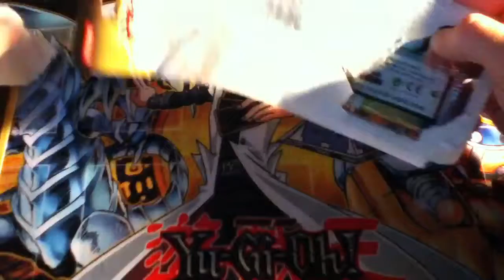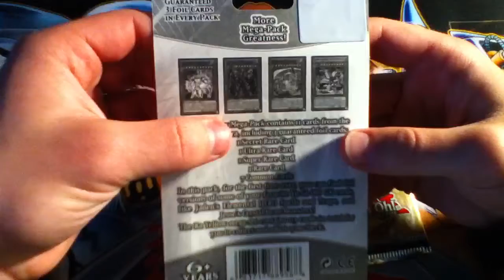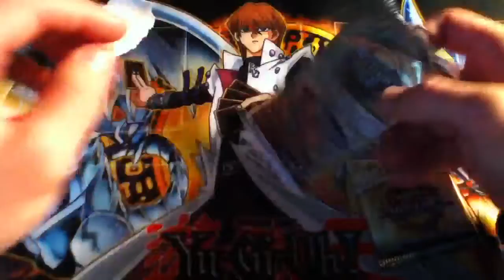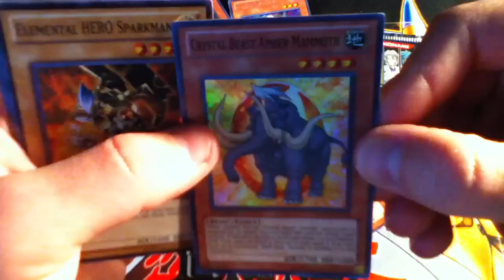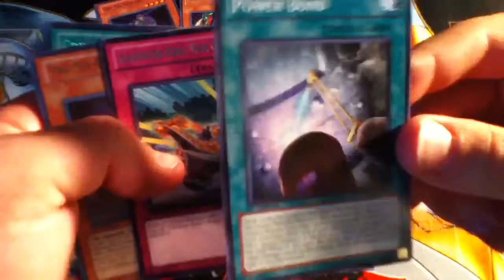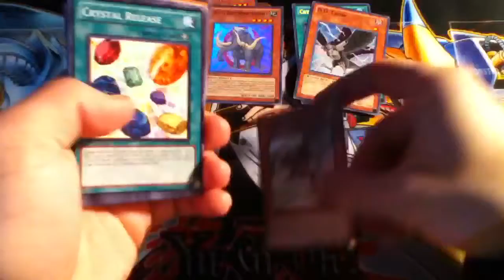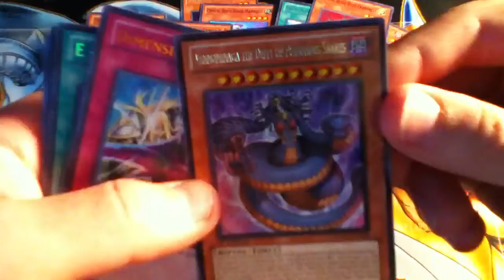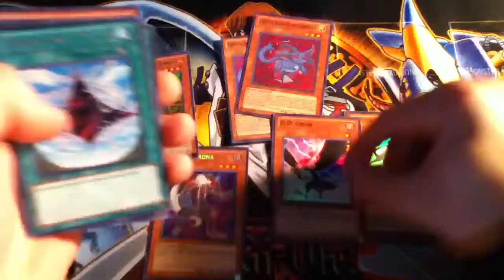Yugioh - Ra Yellow Mega Pack 4 Opening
Check out event more of my Yugioh videos.